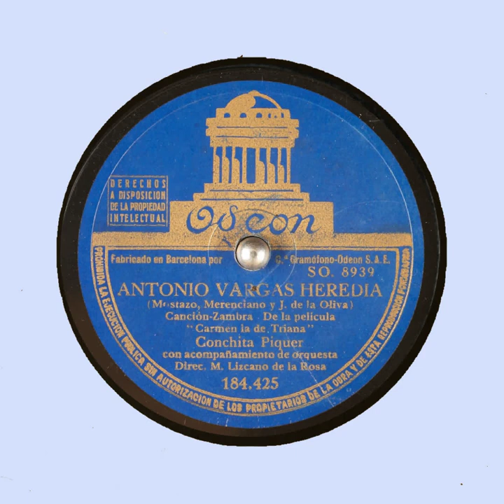ANTONIO VARGAS HEREDIA Conchita Piquer A